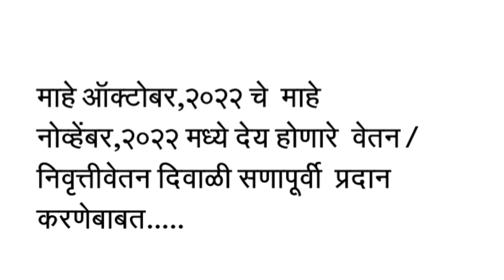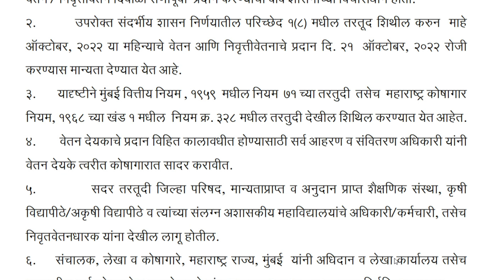ऑक्टोबर ची पेन्शन व पगार आता । October salary and pension for state employees | state employees news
Source of Information | GR

October Salary Pension
October salary and pension for state employees
Maharashtra state employees news
state government decisions

धन्यवाद !